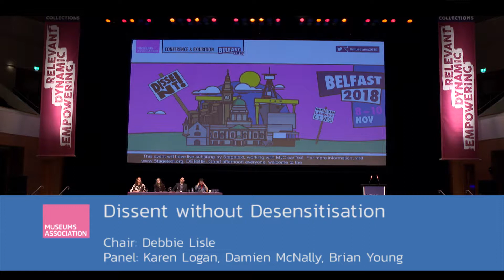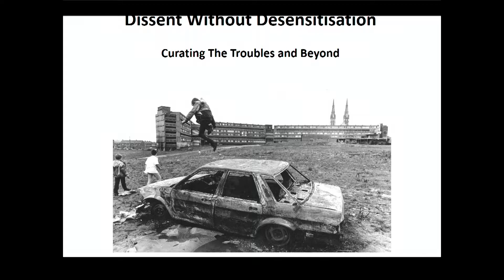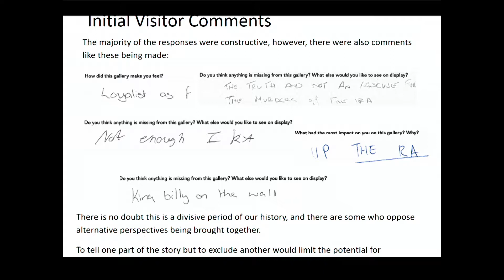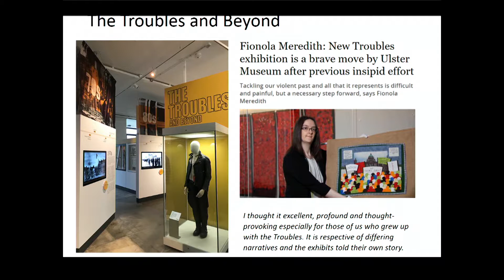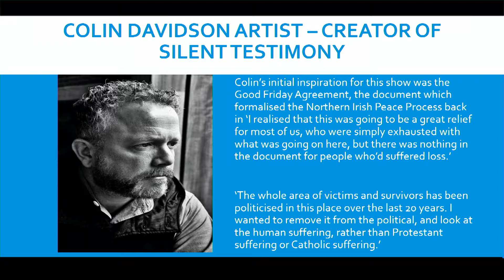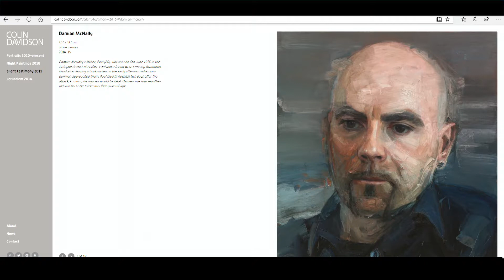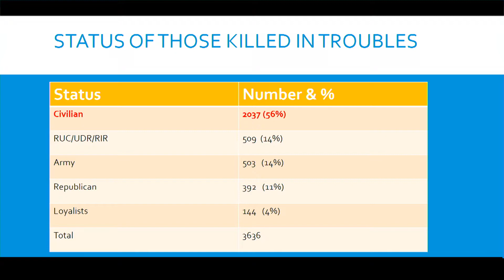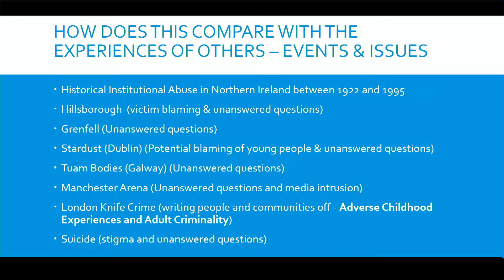Dissent without Desensitisation